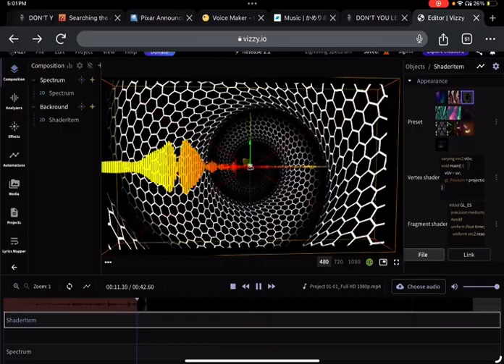8rgg + happyday productions - random song 10 (extratone remix)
BPM:1322
Extratone/uptempo